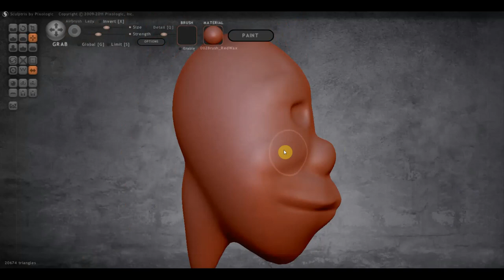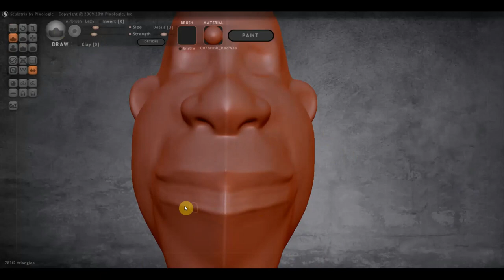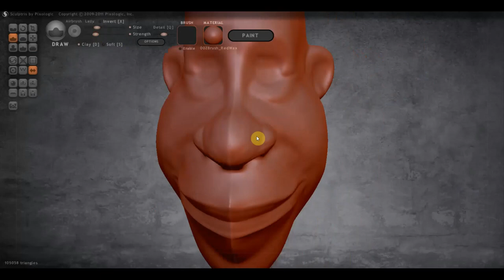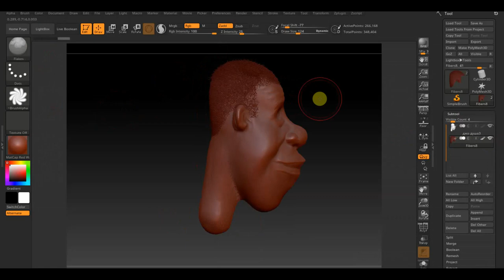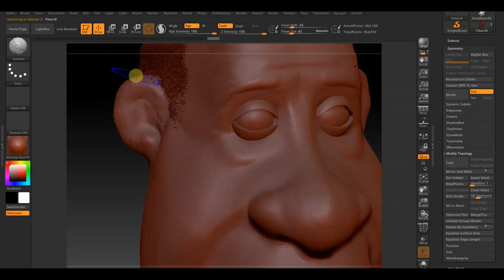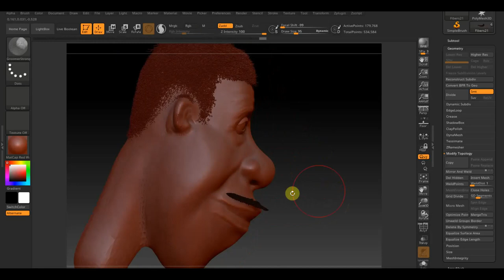Sculptris и Zbrush 2019 ДЖО персонаж мф Душа